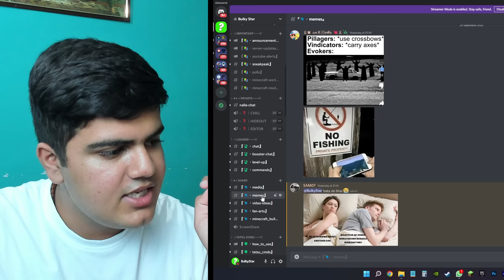TRY NOT TO LAUGH (KBC EDITION)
KBC memes are so Funny...